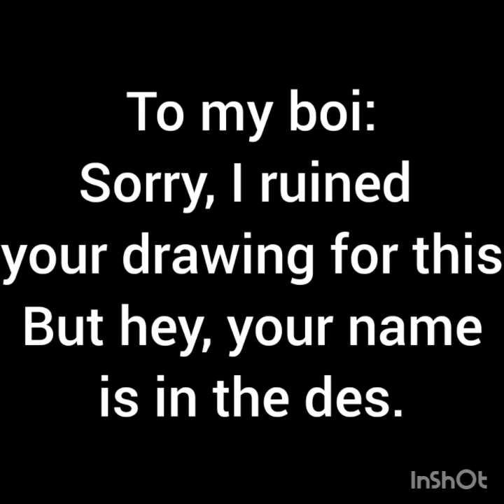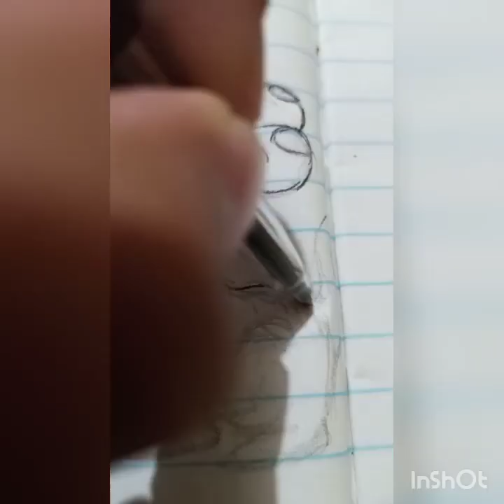Finding who hides within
Turtle Master drew General Goku person. Its not actually the official name but it reminds me of Dragonball. Trap eyes, block brows dragon illya innis b***h

I f***ed your drawing TM lol.
Man tried to do it justice but then it became I had to do it to em. At least I gave it a pretty sweet thumbnail.